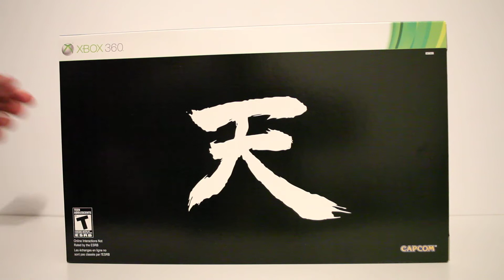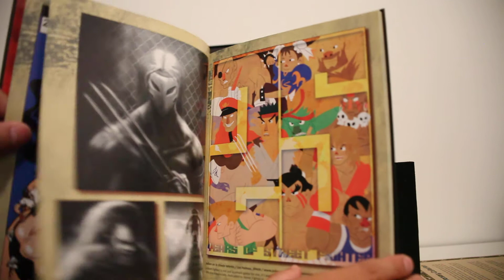[VRTvingt] Unboxing Street Fighter 25th Anniversary Collector's Set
Voici mon deuxième Unboxing. Il s'agit du collector commémorant les 25 ans de Street Fighter.
Copyright VRTvingt.Touts droits réservés.